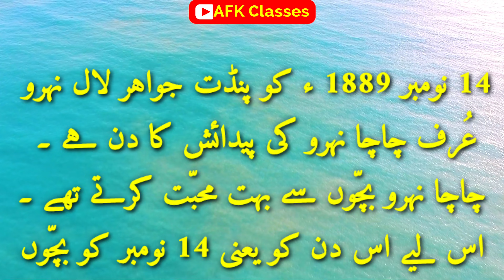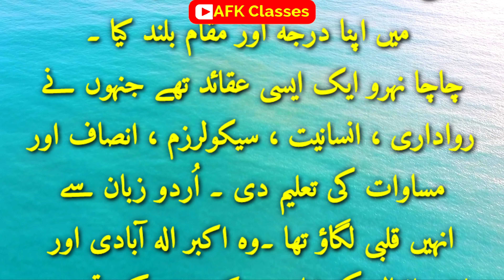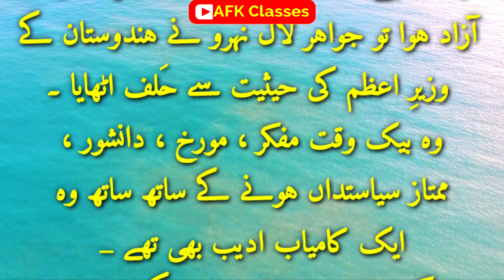Pandit jawaharlal nehru par taqrir mazmoon | پنڈت جواہر لال نہرو کی اردو زبان سے محبت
پنڈت جواہر لال نہرو کی اردو زبان سے قلبی محبت.

Pandit Jawaharlal Nehru's love for Urdu language .
speech on pandit nehru in urdu .
pandit nehru pr mazmoon .